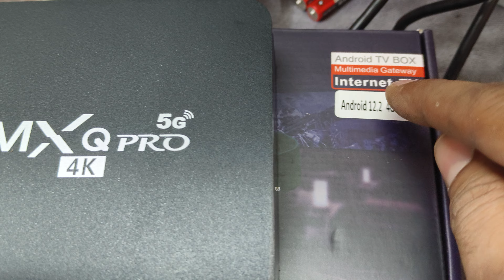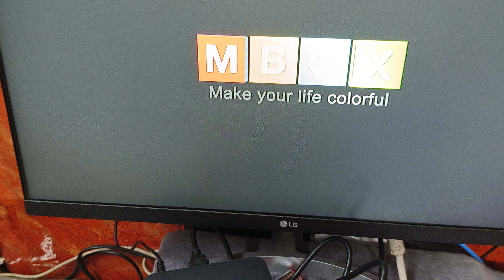MXQ Pro 4K 5G 4GB 32GB Smart Android TV Converter Box. Make TV Smart with MXQ Pro Today.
Checkout our Store Products
Coming with Live Tv Channels Movies & Web Series Fully Loaded Apps
1Yr Replacement Warranty on our Factory Products

Buy any products from our website with an ease

Lifetime Free Software Support with our products on Whatsapp

We Have our products on Amazon Also

Check our
Hako Pro
Andbox Power H618

New MXQ Pro 4GB 32GB  Anbdroid 12 Lifetime Free Youtube, Playstore, Google Chrome @ 1550

Make TV Smart Today with MXQ Pro 4k 5G 4gb Ram 32gb Rom Android Smart TV Converter Box.

Cheapest way to make any tv smart with MXQ Pro.

1550 @ Prepaid order including delivery
1650 with cash on delivery =200 prepaid + 1450 @ Cash on delivery.

500 Extra for Mini Keyboard and Mouse inbuilt
150 Extra for Stereo 2 3rc cable
250 for HDMI2AV Converter

WhatsApp on the Same Number

These are our Amazon Partner Seller which are connected with us and buying these boxes from us from a very long time.

MXQ Pro Android TV Box Details on Amazon Seller
7 Days replacement Guarantee at Amazon but the price will be high

Link to buy this from Amazon

H96 Max 4K Ultra HD Android TV Box Details on Amazon Seller
7 Days replacement Guarantee at Amazon but the price will be high

Firestick 4K Max with Wifi 6 with FireOS

Firestick 3rd Gen